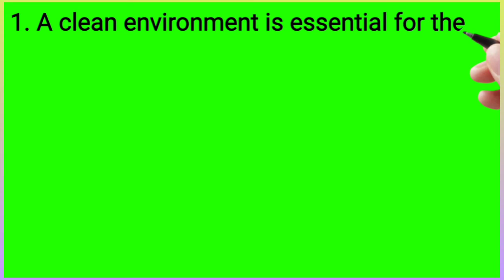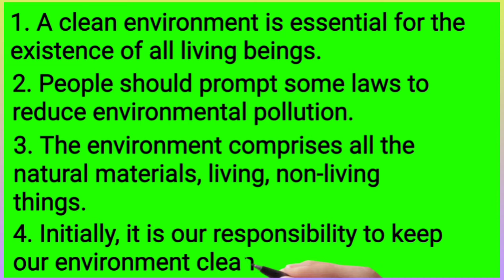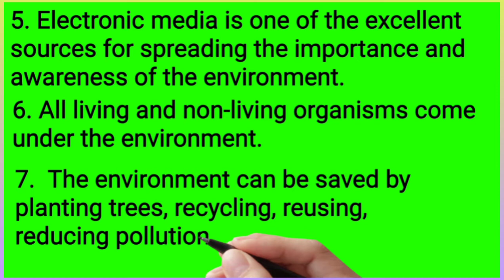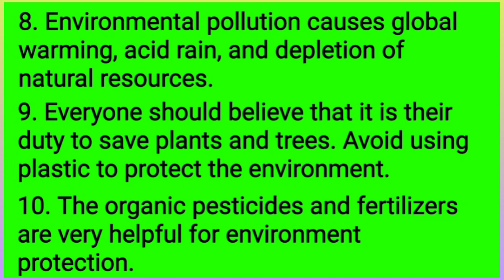Environment Essay 10 Lines in English Essay Environment ten lines by Ali Raza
environment essay in English
environment essay in english 10 lines,
environment essay in english for class 4,
environment essay in hindi,
environment essay in kannada,
environment essay in gujarati,
environment essay in punjabi,
environment essay ielts,
environment essay in assamese,
environment essay class 10,
environment essay class 5,
environment essay class 3,
environment and development essay class 12,
clean environment essay,
conservation of environment essay,
environment and development essay,
environment day essay in english,
environment day essay in hindi,
environment essay english,
environment essay easy,
save environment essay english,
environment pollution essay in english,
our environment essay in english,
environment par essay english mein,
essay for environment,
essay for environment pollution,
green environment essay,
good environment essay,
environment essay hindi and english,
environment essay hindi mai,
environment pollution essay in hindi,
environment par essay in hindi,
save environment essay in hindi,
essay on our environment in hindi,
environment pe essay in hindi,
environment pollution essay in kannada,
environment ka essay,
environment pollution ka essay,
essay on environment in konkani,
environment ka essay english mein,
environment 10 lines essay,
environment pollution essay in malayalam,
my environment essay,
essay on environment in marathi,
man and environment essay in english,
environment pollution essay in nepali,
essay on environment in nepali,
essay on environment,
essay on environment in hindi,
essay on save environment,
essay on environment pollution,
essay on environment in kannada,
environment pollution essay in odia,
essay on environment day,
environment pollution essay,
environment par essay,
environment related essay task 2,
essay related to environment,
environment essay sinhala,
environment essay speech,
save environment essay std 10,
save environment essay std 11,
save environment essay,
save environment essay in english,
essay on environment in sanskrit,
environment essay task 2,
environment essay tamil,
save the environment essay,
the environment essay,
save the environment essay in english,
environment essay in telugu,
environment ke upar essay,
essay on environment in urdu,
environment essay writing,
environment essay writing in kannada,
environment essay writing in english,
environment essay writing task 2,
essay writing environment pollution,
essay on world environment day